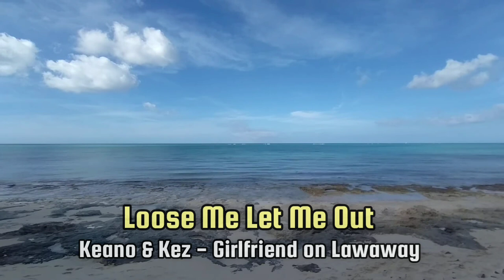Keano & Kez - Girlfriend on Lawaway - Bahamian Music 2024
Keano & Kez - Girlfriend on Lawaway - Loose Me Remix 🇧🇸 Bahamian Music - Turks and Cacious